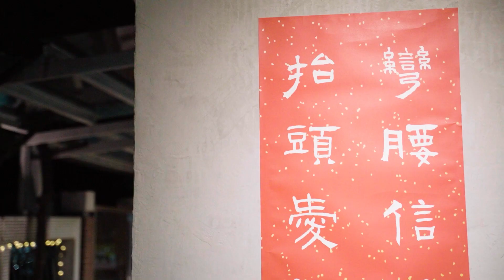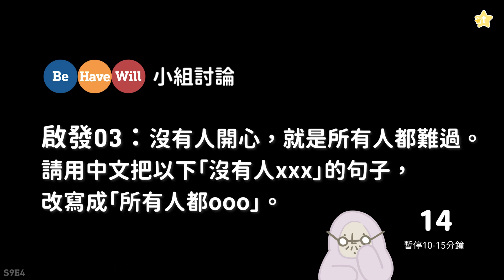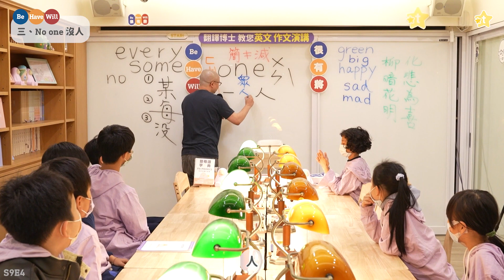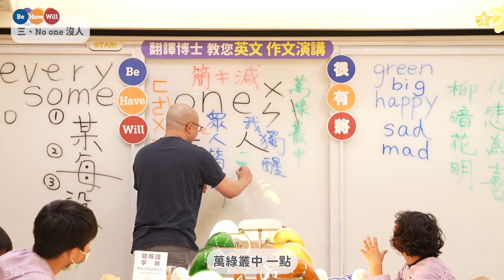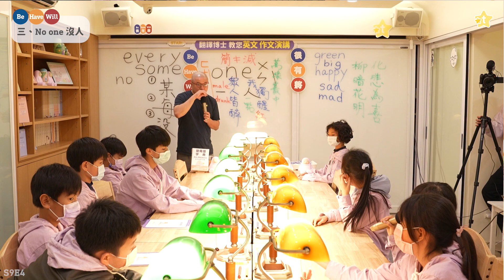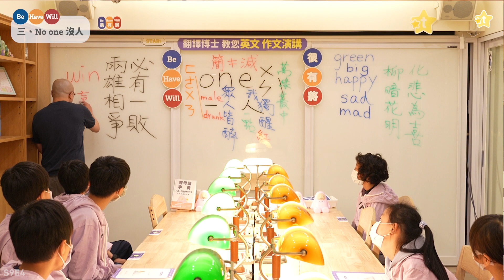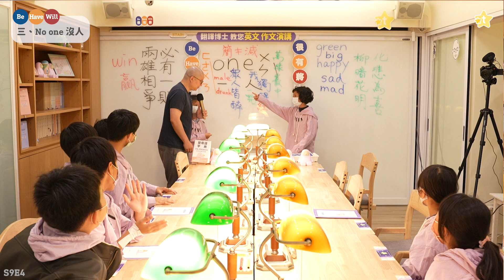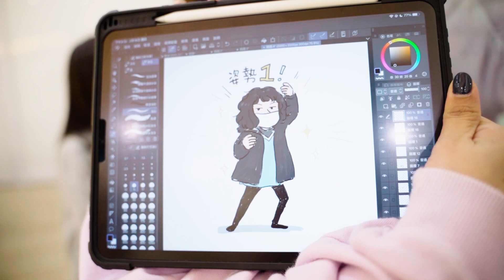【課程試看】特殊主詞：No one 沒人｜BHW很有將 英文作文演講 ｜S9E4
您是否也曾在英文寫作上，感到無力、想放棄呢？
臺雙殿規劃「BHW翻譯博士教您英文作文演講」線上課程，將讓您學到：

★三大學習★
・訓練孩子英文作文的邏輯
・讓英文腦跟中文腦一樣自然流暢
・利用三種詞性的單字就能掌控英文作文基本鷹架

★兩大保證★
・對英文作文不再恐懼
・15堂課內，任何主題都能寫出令人驚豔的英文長文

★獨門心法★
明明跟蕭博士學的是英文作文演講，中文作文和說話口條卻會神奇地隨著每堂課的訓練，一起蛻變。